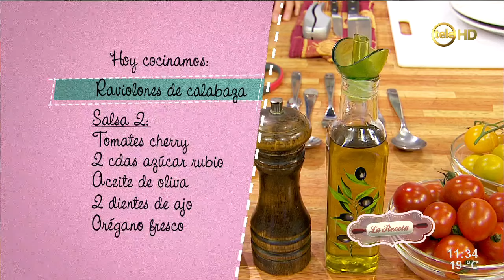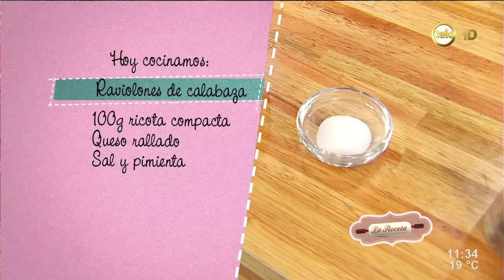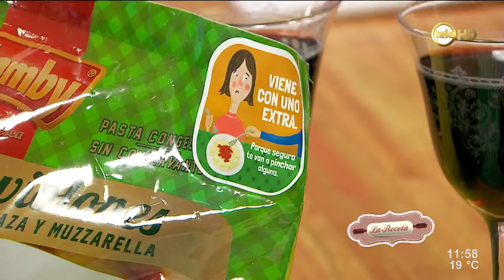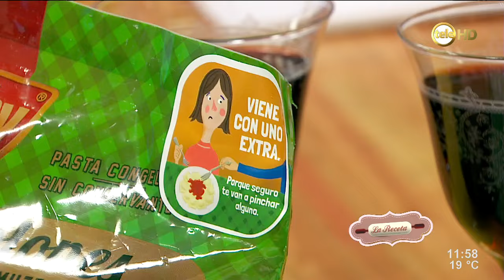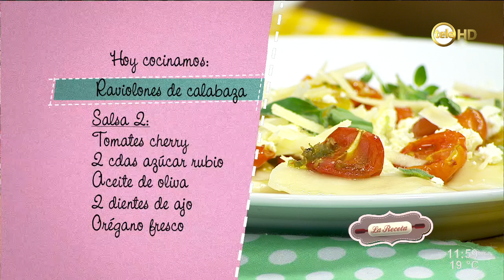Raviolones de calabaza